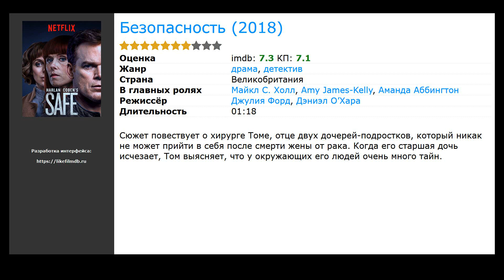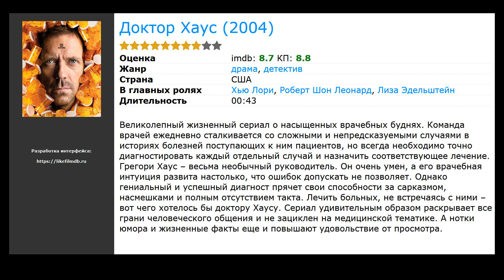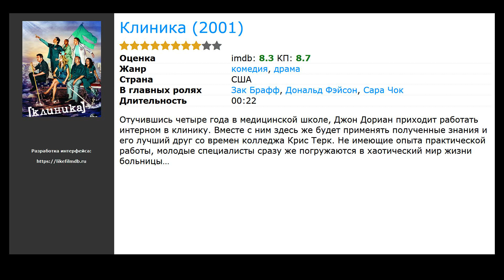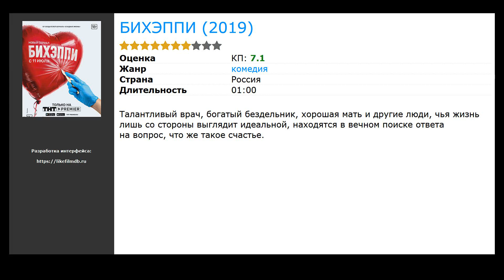Сериалы про врачей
Список  лучших сериалов про врачей, хирургов, медсестр и т.д. отобранных посетителями нашего сайта:

00:10 Горячая зона (2019) / жанр: фантастика, триллер, драма
00:35 Безопасность (2018) / жанр: драма, детектив / в главных ролях: Майкл С. Холл, Amy James-Kelly, Аманда Аббингтон
00:57 Доктор Хаус (2004) / жанр: драма, детектив / в главных ролях: Хью Лори, Роберт Шон Леонард, Лиза Эдельштейн
01:56 Клиника  (2001) / жанр: драма, комедия / в главных ролях: Зак Брафф, Дональд Фэйсон, Сара Чок
02:20 Доктор Хэрроу (2018) / жанр: драма / в главных ролях: Йоан Гриффит, Мирра Фолкс, Реми Хий
02:46 БИХЭППИ (2019) / жанр: комедия / в главных ролях: Йоан Гриффит, Мирра Фолкс, Реми Хий